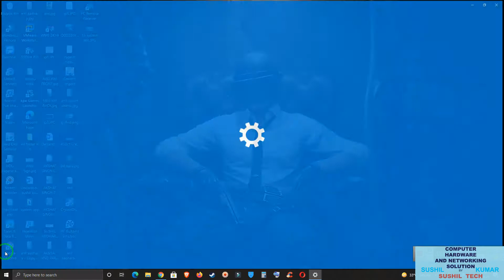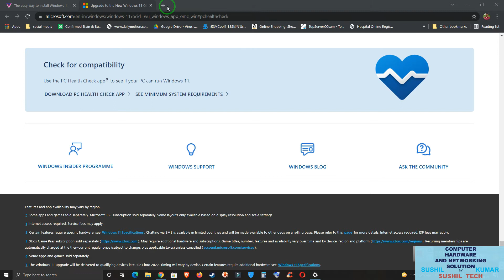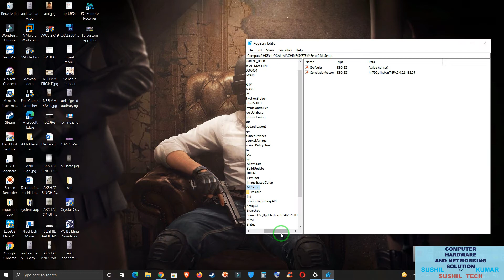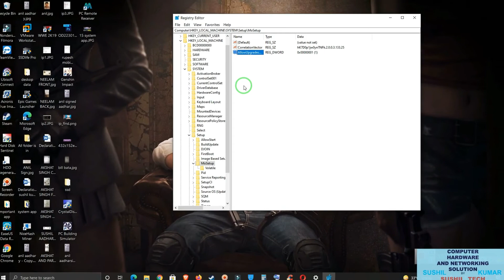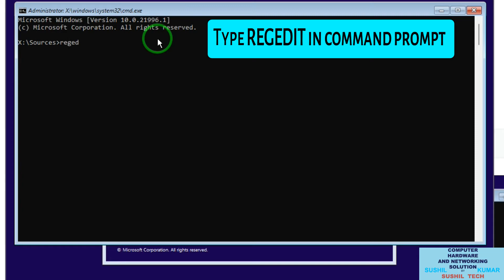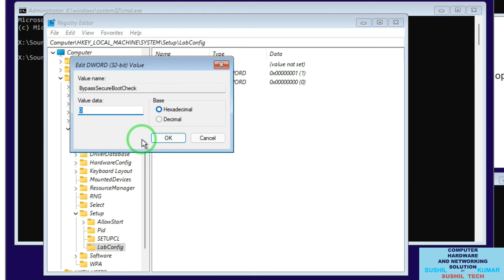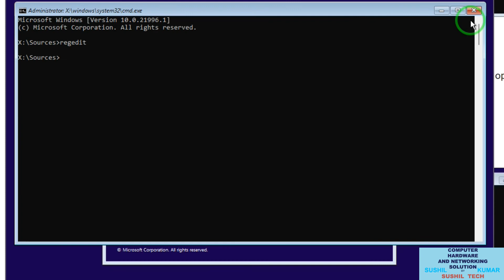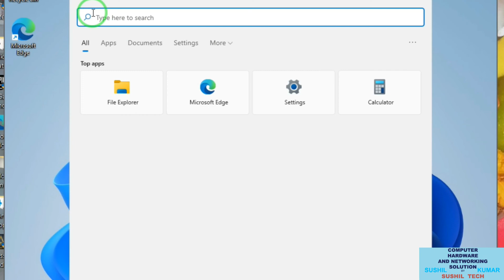Upgrade to Windows 11 on Unsupported Hardware | How to Install Windows 11 On Unsupported PC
00:00 How to upgrade without Losing Data
05:00 How to clean install

Hello friends if you trying to upgrade or clean install windows 11 but your Computer or Laptop not supported windows 11 and giving error like TPM 2.0 not supported or CPU not supported or secure boot error then this video for you you can bypass all these error by apply these trick given by in this video watch this video and enjoy your windows 11 in unsupported or old computer and don't forget to subscribe my channel
This video in two parts first half part for error in upgrade and second half part for error in clean installation enjoy
For upgrade
First download windows 11 and extract in d drive or any other location after
Open registry editor and edit following key as in description or in video

for upgrade edit this in regedit

EDIT THE WINDOWS REGISTRY TO BYPASS THE CPU AND TPM 2.0 CHECK
In Windows, hit Start and type regedit, then hit enter to launch the Registry Editor. Navigate to Computer\HKEY_LOCAL_MACHINE\SYSTEM\Setup\MoSetup, either by pasting that whole address into the box just beneath "File, Edit, View, Favorites, Help" or by drilling down through the HKEY_LOCAL_MACHINE and System and Setup and MoSetup folders one at a time In the right pane, right-click and pick New   DWORD (32-bit) Value. Name the value "AllowUpgradesWithUnsupportedTPMOrCPU" minus the quotes. Double-click on the new value you created, and enter 1 into the Value data field. Hit OK and close the registry editor
Restart computer and run setup

FOR NEW SETUP apply this trick
Install windows with pen drive or dvd
When install now button appear dont click that button. At the same time press SHIFT and F10 button in keyboard together
When command prompt appear type regedit
In the registry editor

Navigate the following path IN REGESTERY

HKEY_LOCAL_MACHINE\SYSTEM\Setup

Right-click the Setup (folder) key, select New, and then Key option.
Name the key LabConfig and press Enter.
Right-click the LabConfig (folder) key, select New, and then the DWORD (32-bit) Value option.
Name the key BypassTPMCheck and press Enter.
Double-click the newly create key and set its value from 0 to 1.
Click the OK button.
Name the DWORD BypassSecureBootCheck and press Enter.
Same thing apply for ram ,storage and cpu error
BypassCPUCheck
BypassRamCheck
BypassStorageCheck
And value is 0to 1
Click the Next button.

And continue setup and enjoy
THANKS
How to install Windows on any unsupported device (unsupported Ram, CPU, etc..)

Install windows 11 on Unsupported Hardware PC
Install windows 11 in unsupported computer
Secure boot error
Unsupported cpu error
Tpm 2.0 error
bypass secure boot error
how to

Upgrade windows 11 without losing data

windows 11 unsupported
how to download windows 11 without tpm 2.0
valorant windows 11 tpm 2.0 fix
windows 11 without tpm 2.0
windows 11
windows 11 on unsupported pc
windows 11 on unsupported hardware
how to install windows 11
unsupported hardware
upgrade to windows 11
upgrade to windows 11 without tpm
tpm
tpm 2.0
tpm 1.2
unsupported
how to install windows 11 on unsupported hardware
install windows 11 without tpm & secure boot
how to get windows 11
pc health check
this pc can run windows 11